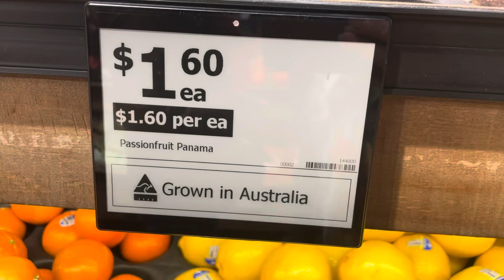citytour/Ma’am Shawie Vlog